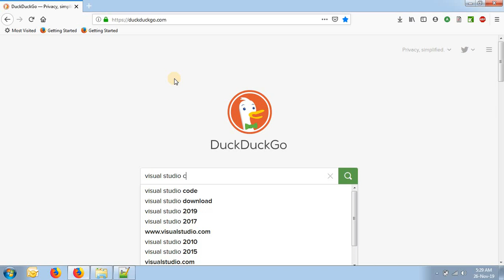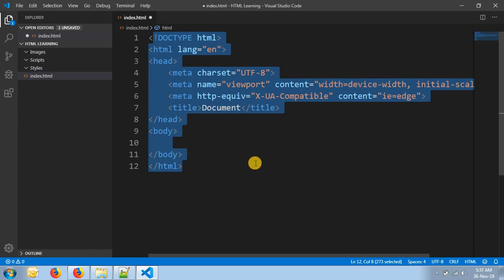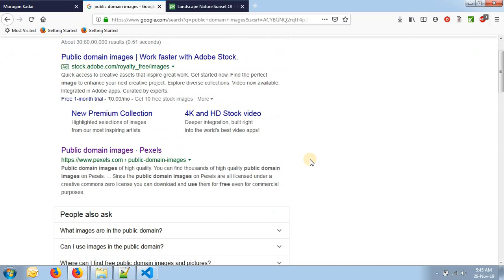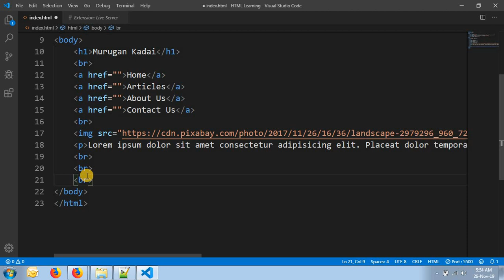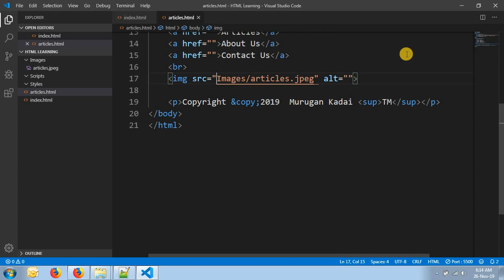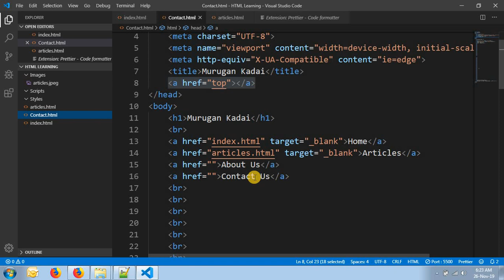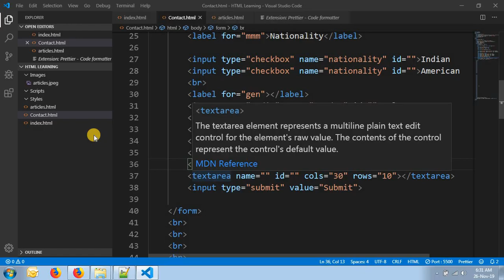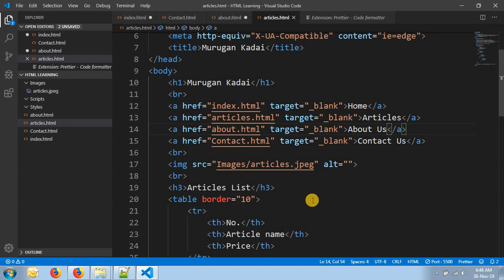ஒரு மணி நேரத்தில் HTML - Build a Website Tutorial - Payilagam - Muthuramalingam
Learn the basics of HTML5 in Tamil and web development in this awesome course for beginners

⭐️ Contents ⭐️
⌨️ Introduction to HTML
⌨️ Project Plan 00:35
⌨️ Software Needed 01:07
⌨️ Visual Studio Code Installation 01:38
⌨️ Sample HTML Code 03:06
⌨️ VS Code Screen Introduction 04:40
⌨️ Web Project Folder Structure 07:10
⌨️ Opening HTML File in Browser 08:32
⌨️ Opening folder in VS Code 08:52
⌨️ Creating HTML Code in VS Code 09:20
⌨️ Title Tag in HTML 10:20
⌨️ Live Server Extension 11:42
⌨️ Header Tags 13:10
⌨️ Adding Image 14:44
⌨️ Adding Image from External Source 15:02
⌨️ pixabay.com for open domain image 16:36
⌨️ pexels.com for open domain images 17:05
⌨️ alt tag 18:19
⌨️ Image Resize (Width, Height) 18:30
⌨️ paragraph tag 20:00
⌨️ Adding dummy text(lorem) 20:12
⌨️ Adding external links  21:22
⌨️ Line Break 22:56
⌨️ Special Characters 25:59
⌨️ Super Script, Subscript 26:55
⌨️ Link for Images 28:19
⌨️ Opening link in new tab 29:04
⌨️ Image from local folder 32:22
⌨️ Table Creation 33:46
⌨️ Internal Link to other pages 37:09
⌨️ Back to Top Link to same page 39:55
⌨️ Form Creation 41:44
⌨️ input box 42:11
⌨️ label 42:58
⌨️ input email 43:43
⌨️ checkbox 43:59
⌨️ submit button 45:03
⌨️ input password 45:12
⌨️ button 46:14
⌨️ Radio button 47:25
⌨️ Text Area 49:22
⌨️ Drop down 51:52

PLgWpUXNR_WCeDqlTC2wz5-YpF0ByBT_mZ